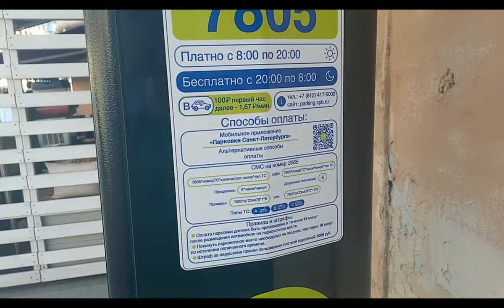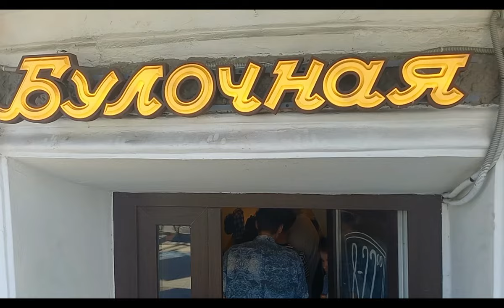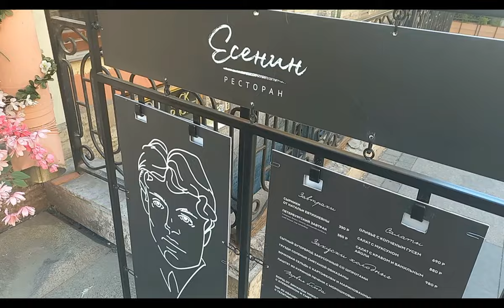Питер В центре Рубинштейна